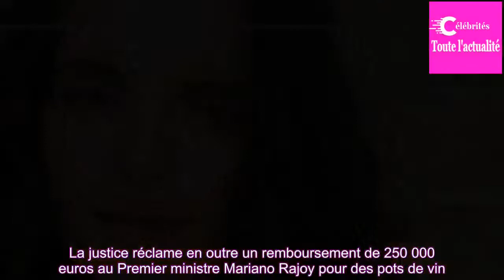Eurozappping : le procès des tortionnaires de Sophie Lionnet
Sophie Lionnet avait 21 ans. Elle travaillait comme jeune fille au pair à Londres (Grande-Bretagne). Le couple de Français qui l’employait l’a torturée, tuée et brulée. Ses parents ont assisté au procès qui condamne ses tortionnaires. Les deux accusés connaitront la durée de leur peine le 26 juin pr...